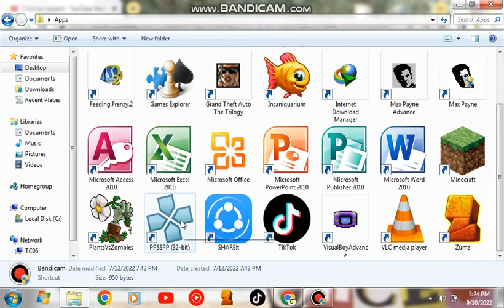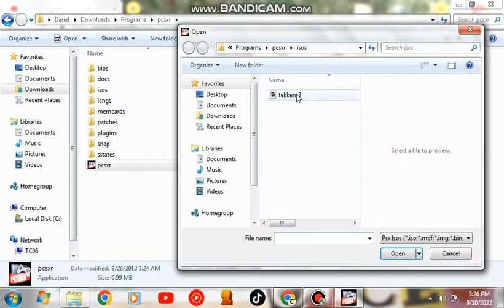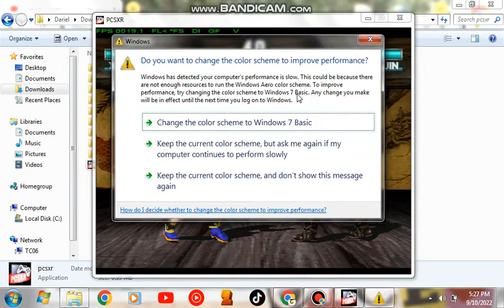Emulation gone wrong (Tekken 5 and Tekken 3 Gameplay, Technically)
Next time i'll borrow a phone instead (Just like i did last year {The GTA SA Windows Store Version Gameplay})

Executables used:
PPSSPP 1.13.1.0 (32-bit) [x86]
PCSX Reloaded (2013 Edition)
Microsoft Windows Explorer
Bandicam (Unregistered)
Google Chrome

Files used:
Tekken Dark Resurrection (PPSSPP ISO) [USA]
Tekken 3 [USA] (PCSX BIN)

Specs of this oven toaster: You know it